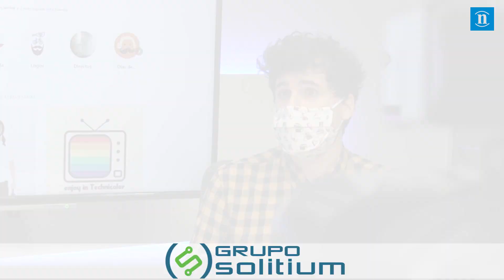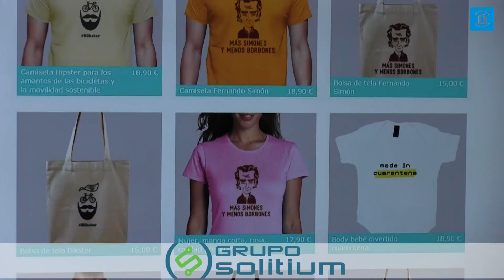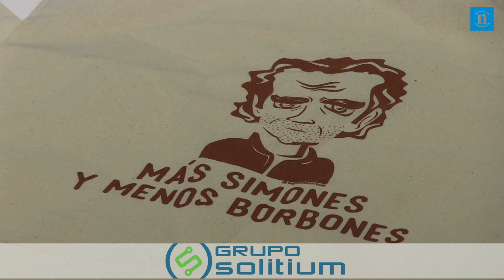El 'fenómeno fan' de Simón se convierte en un aluvión de ayudas con diseño leonés